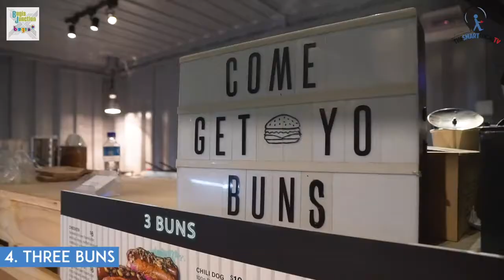Pop-Up Hipster Market In Bugis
There's a new container pop-up market at Bugis with street food, entertainment and plenty of photo ops including a neon swing!

Conveniently located near the iconic Bugis fountain, here's our guide on what to eat and do at this truck style hipster market in Bugis.

Date: Now till 8 July 2018 at Bugis Junction & till 15 July at Bugis+ (Check @Bugis Junction X Bugis+ for World Cup 2018 screening schedule)